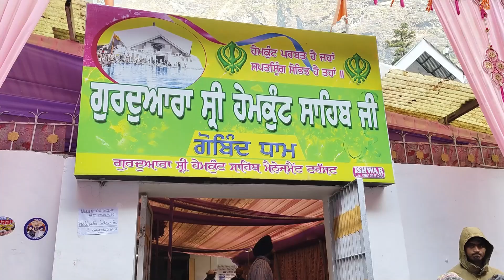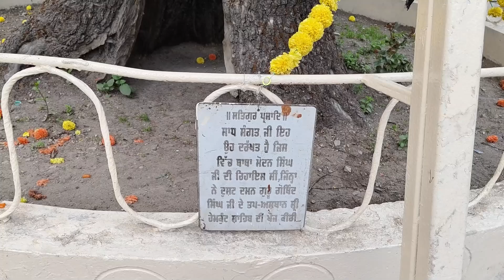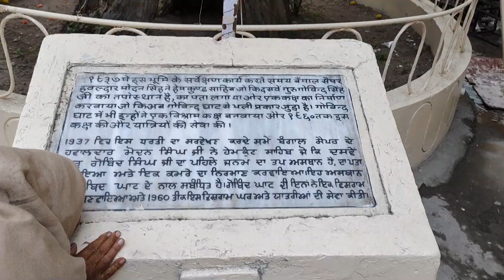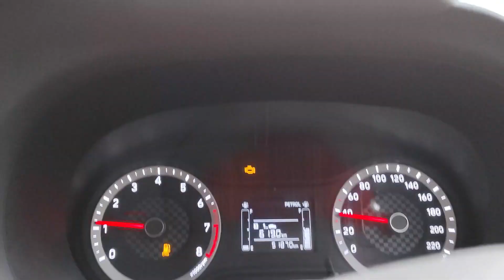GURUDWARA SRI GOVIND DHAM FULL DETAILS | GOVIND DHAM TO GOVIND GHAT RETURN 14KMS TREK | EP - 6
We belong to Delhi and we will share Delhi places and some happy moments of our life with all of you.